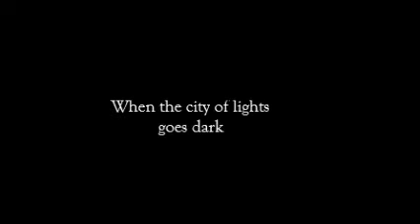Making of: when the city of lights goes dark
When the city of lights goes dark...
the rest of the world lights up for her